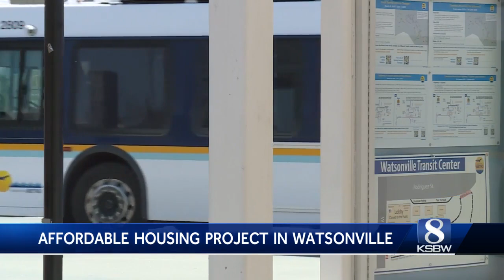Plans in place for affordable housing in downtown Watsonville